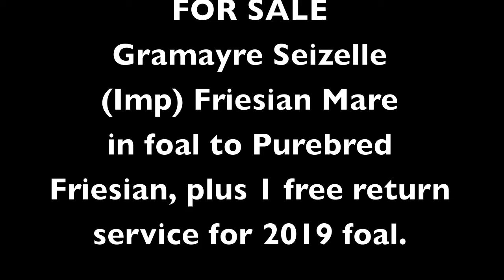Friesian horses for sale .. 3 x Friesian Horses - Mare for sale in foal..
(Imp) Purebred Friesian mare, for sale in foal and with free return to (Imp) Friesian Stallion for 2019 foal.
3 Purebred Friesian horses for the price of 1!
$20,000 plus GST
Gramayre Friesian Horse Stud